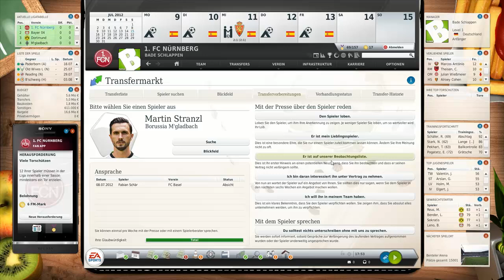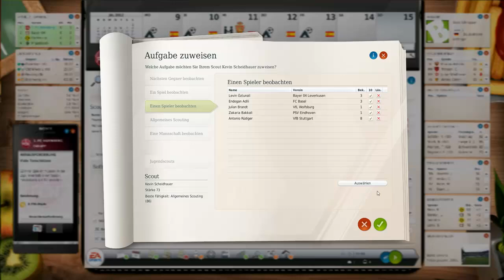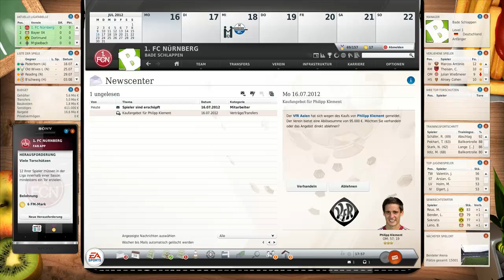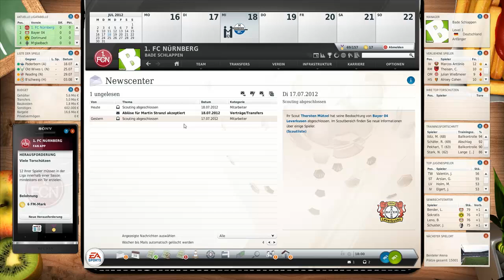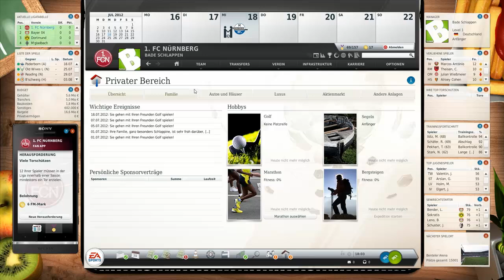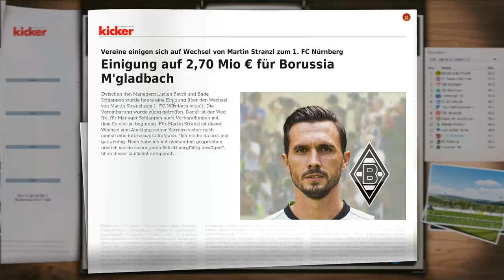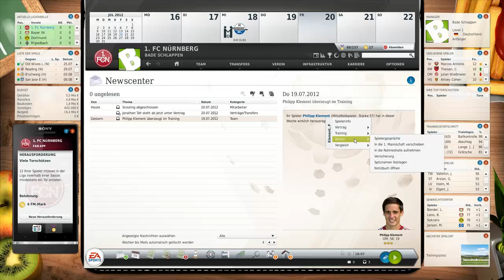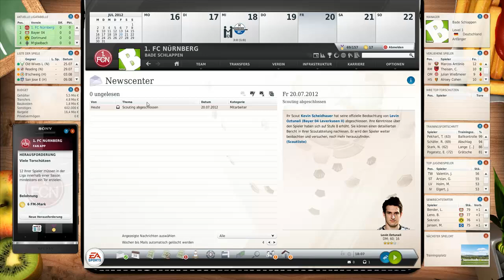FUSSBALL MANAGER 13 | Karriere #010 - Testspiele & Martin Stranzl [deutsch/HD] [1. FC Nürnberg]